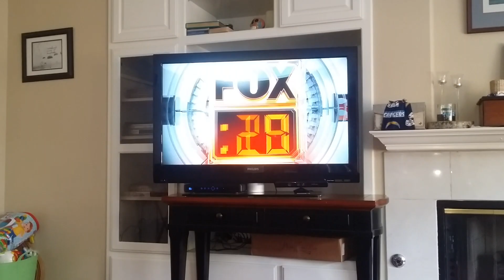Phillip Rivers and his BOLO tie.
Why San Diego beat Cincinnati... And why they will beat Denver!